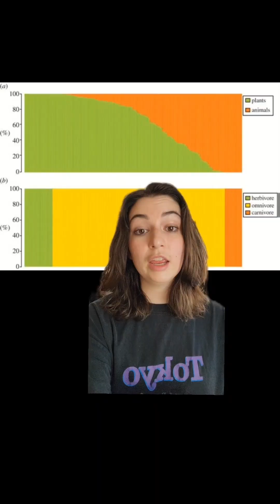Omnivore is Out, And This is Why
Instead of omnivore, scientists should opt for more specific terms like insectivore, frugivore, or nectarivore which speak to specific characteristics and qualities of the animal. Link to the paper